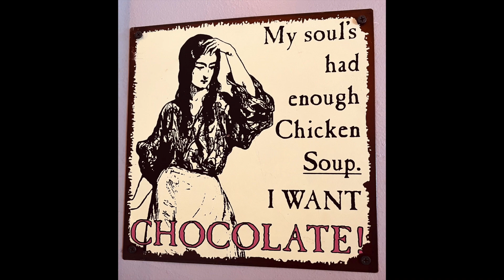Our Family Erika Visit